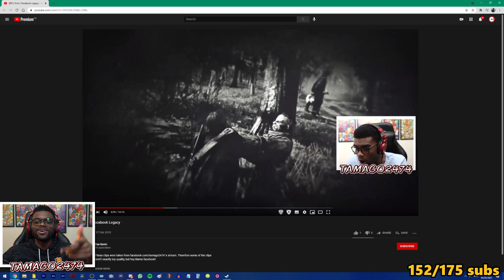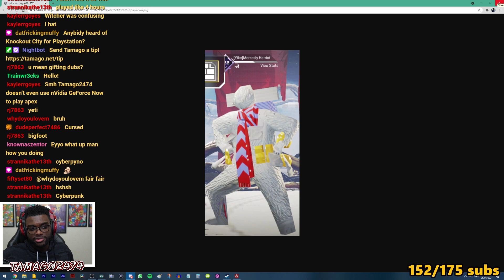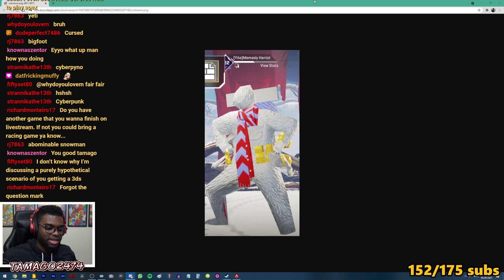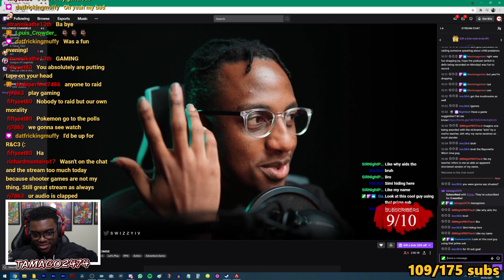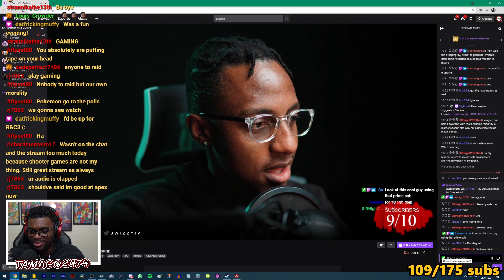Let's Try This Again. Apex Legends Arenas!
Streamed on 5th May 2021

0:00​​​​​​​​​​ Welcome
3:20 Chillin'
23:35 Apex Legends
2:43:05​​​​​​​​​ See ya!